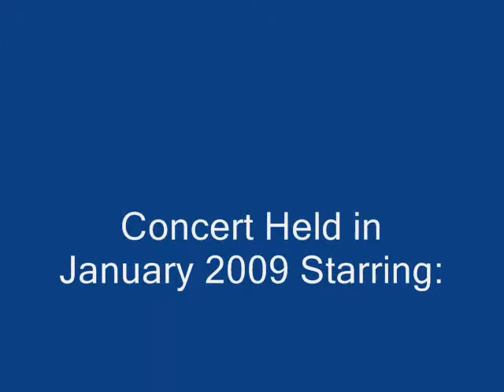Emily and Gracie Concert